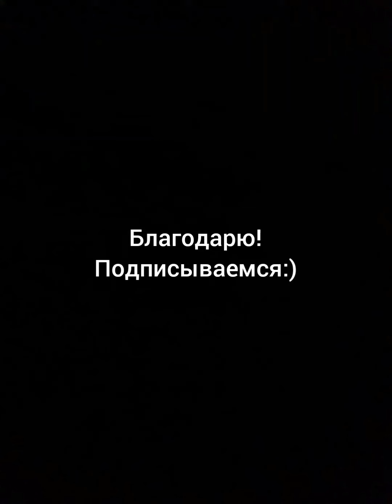《 Я больше не могу молчаньем наслаждаться 》: Музыкальная поэзия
Стихи: Александр Карташов;
Исполнение В.Санина.